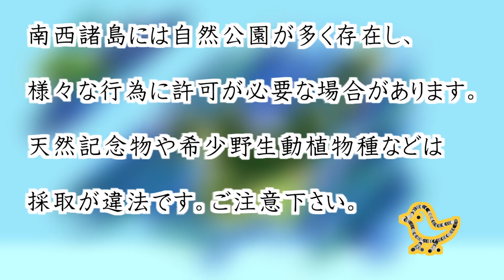2019石垣与那国遠征 ④ 石垣与那国航路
2019年3月の石垣島記録です。
イメージを掴む参考にどうぞ
【内容物】
コウライキジ、カタグロトビ、リュウキュウキジバト、クロアゲハ、カツオドリ、アオツラカツオドリ、ジャコウアゲハ、チョウゲンボウ、ヨナクニウマ、ムネアカタヒバリ、マミジロタヒバリ